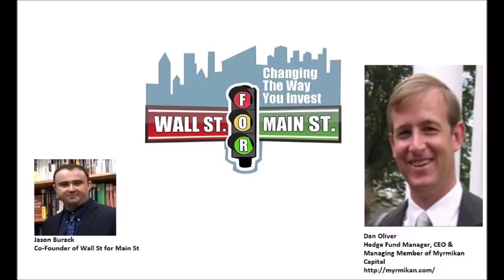Dan Oliver: Nothing Learned From 2008 Financial Crisis? Worse Mistakes Made Since Then?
Jason Burack of Wall St for Main St welcomes back gold hedge fund manager and upcoming author Dan Oliver of Myrmikan Capital, LLC for an interview about financial history, the current global macro environment post 2008 Lehman Brothers, gold and gold mining.

Dan says that not only has nothing been learned from the 2008 financial crisis but that worse mistakes have been made by central banks, politicians and central planners in the 10 years since the crisis!

Jason also asks Dan about his Real Vision TV round table discussion a few months ago with Grant Williams and Simon Mikhailovich.

To wrap up the interview, Jason asks Dan about if the gold price can go much lower and about his views on gold miners.